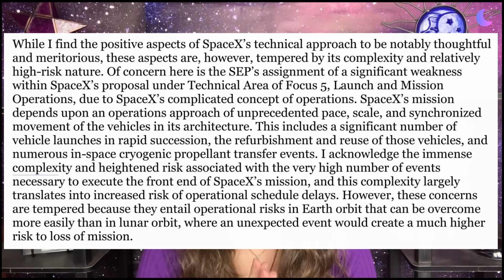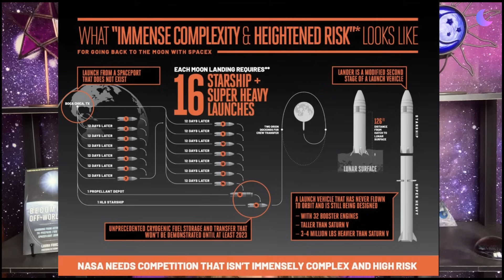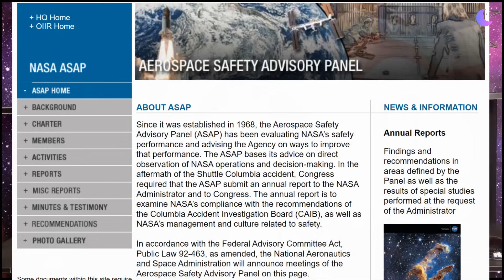I WASN'T Scared To Say This To NASA... (We've all been saying it)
Is NASA Artemis the best architecture for returning humans to the Moon? What makes Artemis different from Apollo and was Apollo's architecture better? And have we really not been talking about this?

Shoutout and gratitude to Destin at @SmarterEveryDay [so sorry I messed up your name!] who inspired this video and many other conversations. Watch his video here: